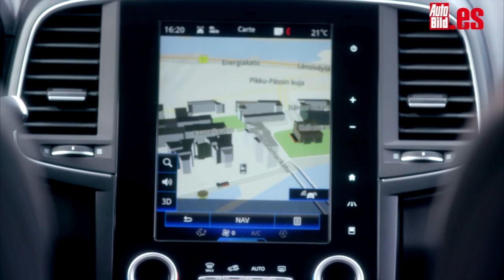Primera prueba del Renault Koleos 2017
Por fin probamos el Renault Koleos 2017. La esperadísima segunda generación del Koleos destaca no solo por su gran salto desde el punto de vista de diseño, sino sobre todo por su avance en el apartado dinámico. Dale al play para conocer cómo se las gasta el nuevo Koleos 2017 dentro y fuera del asfalto.